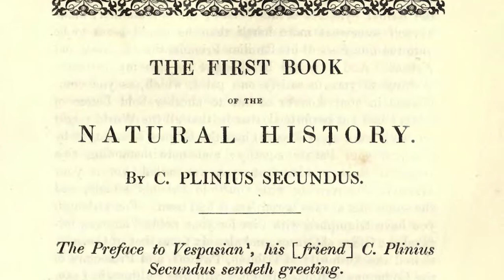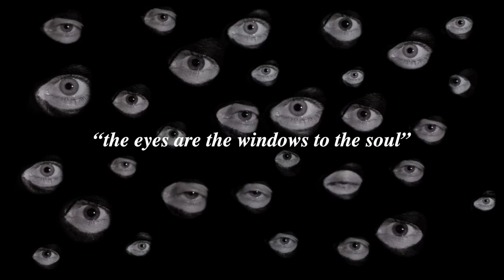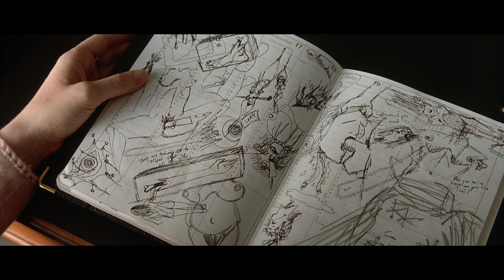the anachronism of sunglasses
In cinema, even the tiniest of details can make or break a film. Join the Cumaean Antenna for a deep dive into the importance of details in costume design, focusing on an object that's so ordinary it flies under the radar: sunglasses.

someone's just learned a new word. and lost the ability to use capital letters. don't forget to celebrate the international sunglasses day on june 27th.

written and edited by The Cumaean Antenna.